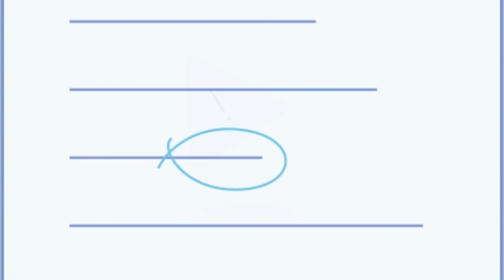Your Blockchain Wallet is noncustodial - it gives you total control of your digital assets.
The days of trusting someone (or several someones) to manage your assets are long gone. Your Blockchain Wallet makes it easy to Be Your Own Bank and stay in total control of your crypto. Make sure you remain in control by securing your Wallet and writing down your private 12 word backup phrase.